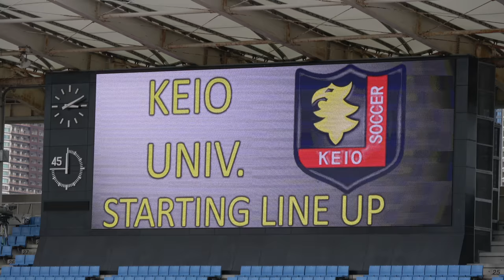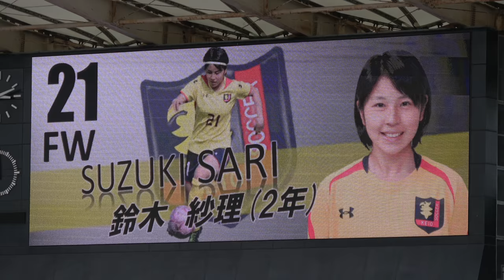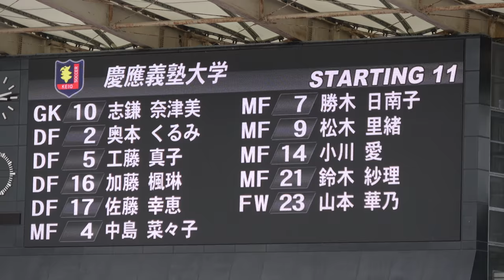2018/7/7(土)第17回早慶女子サッカー定期戦 慶応スターティングメンバーと試合前記念撮影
第17回早慶女子サッカー定期戦 2018/7/7(土)　15:30 KICK OFF
＠等々力陸上競技場　早稲田-慶応　3-1で早稲田の勝利
慶応得点者（アシスト者）67分　山本　華乃（平田　朋）
早稲田得点者
（13分）渡部 那月
（21分）並木 千夏
（61分）柳澤 紗希